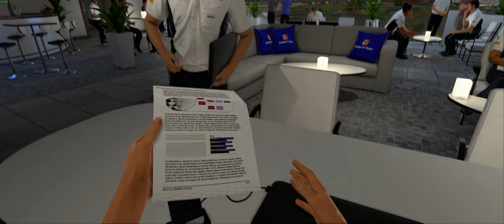F1 2016 #028: Wieder Regen und das Chaos bricht aus. :) (Sauber, GP Mexico)